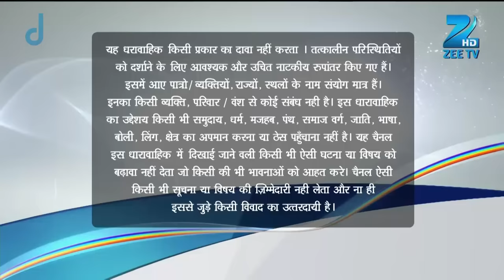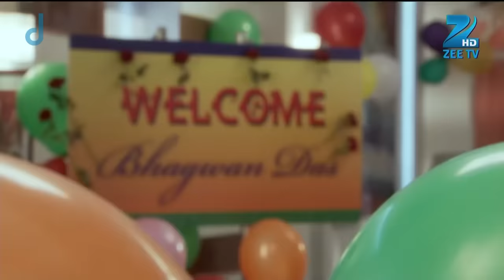Neeli Chatri Waale - Full Ep - 2 - Bobby, Shivaye, bhawan das, Atmaram, baby dubey - Zee TV